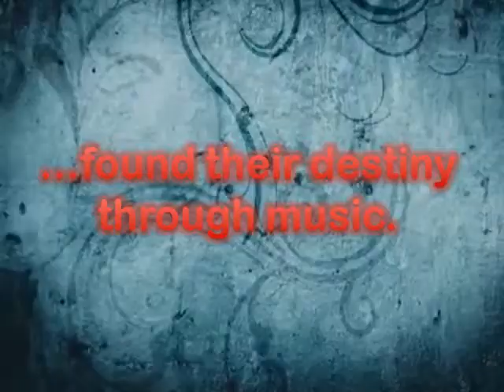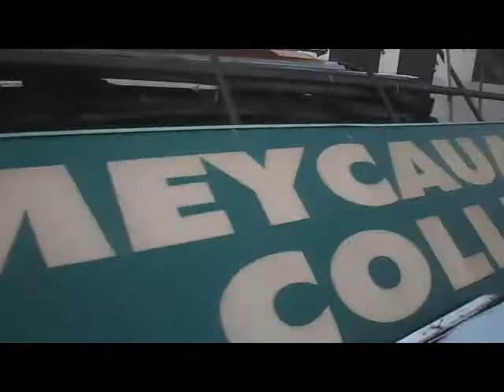FITS PERFECT Official Trailer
Title: FITS PERFECT
Genre: MUSICAL COMEDY
Directed by Prince Abraham B. Relox

A romantic comedy love story of two college students who have met in a song-annexation battle. Watch out for their journey as they join in a duet competition. Get ready to SING, LAUGH, and LOVE this semester break as you watch this perfect love story with their perfect voices.

THIS VIDEO IS FOR THE FULFILLMENT OF THE FINAL REQUIREMENT IN THE SPEECH AND ORAL COMMUNICATION SUBJECT IN MEYCAUAYAN COLLEGE UNDER THE SUPERVISION OF MRS. CARMINA BELUAN.